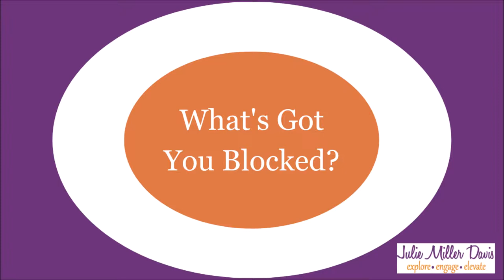What's Got You Blocked